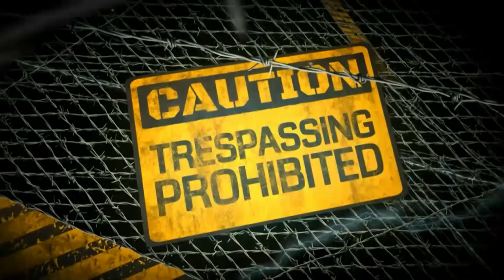รายการ Siren Report : ประจำวันที่ 23 พฤศจิกายน 2566